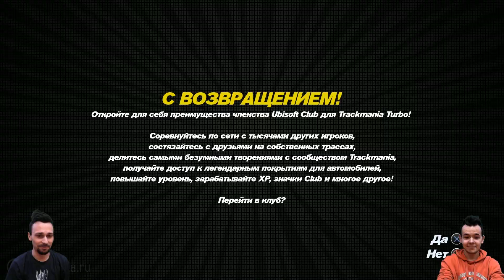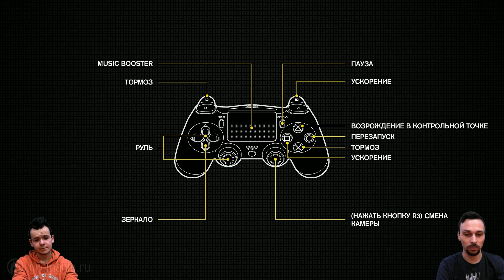Trackmania Turbo. Стрим «Игромании». Часть 1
Запись стрима релизной версии.